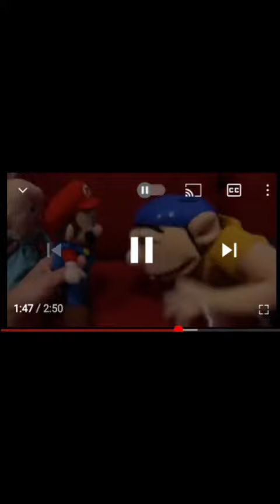JEFFY MAKING FUNNY FACES (FROM SML NOT ME)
THIS IS EVERY TIME JEFFY MAKES A FUNNY FACE. IT IS FROM SML NIT ME. SO YEAH.